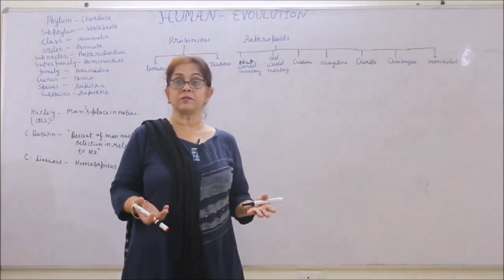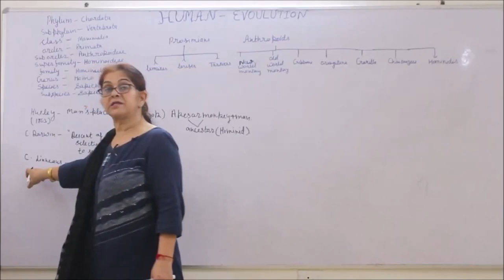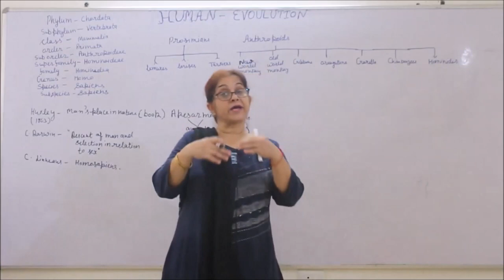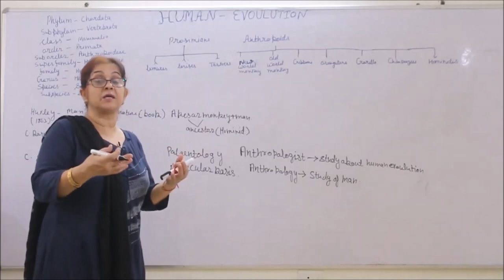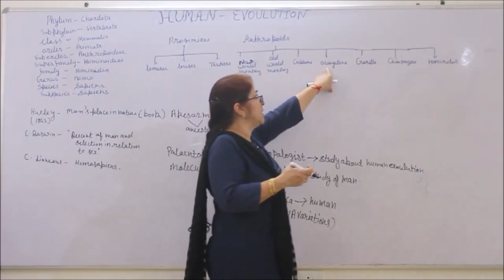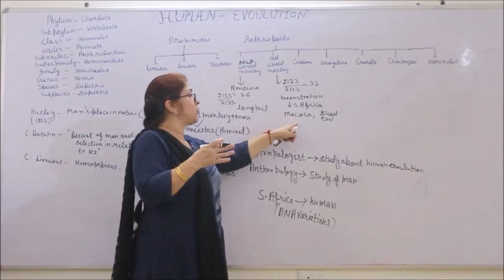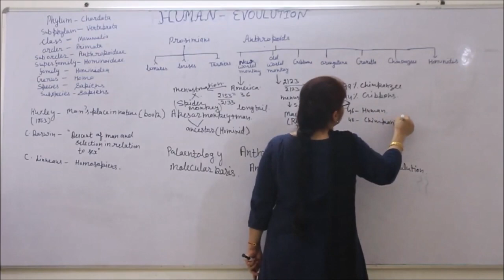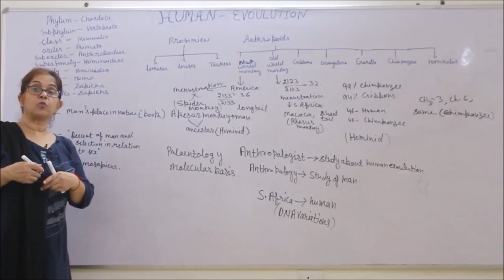Bio-XII-7-26 Introduction to Human Evolution, By Sunanda Ahuja, Pradeep Kshetrapal channel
Biology, Class :XII Chapter: Evolution   Topic:   Introduction to Human Evolution  Classroom lecture by Sunanda Ahuja. Language : English mixed with Hindi.